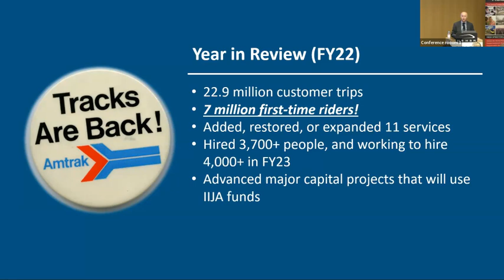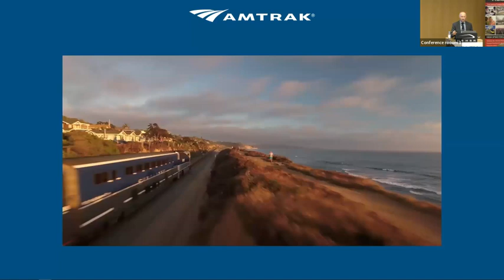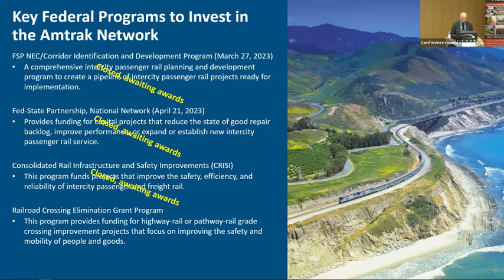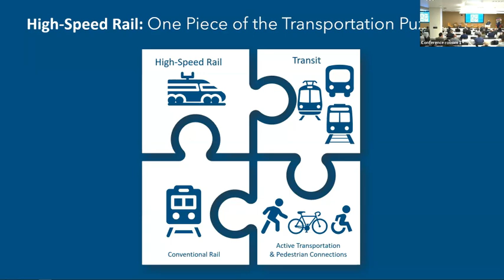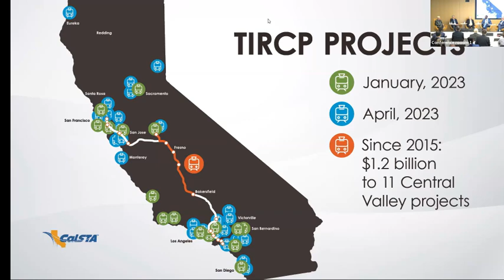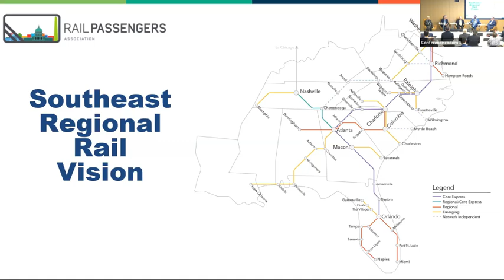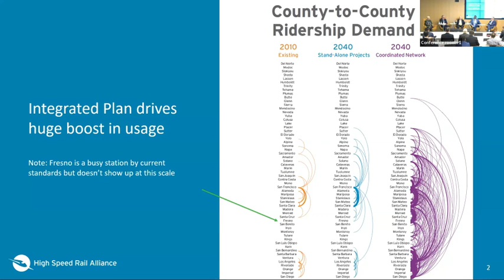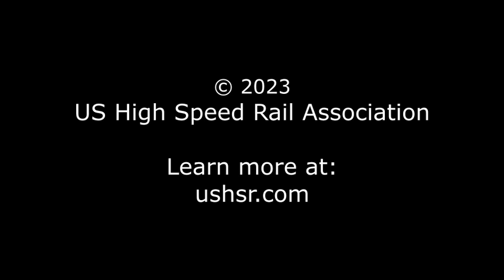Session: 'Building Integrated Rail Networks' (High Speed Rail 2023 Conference)